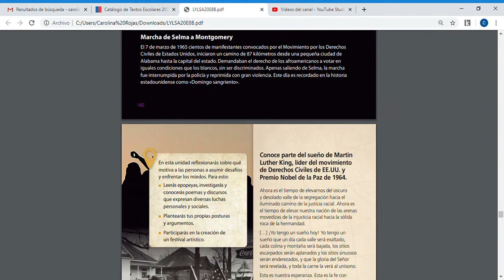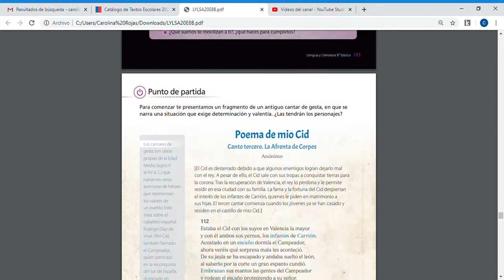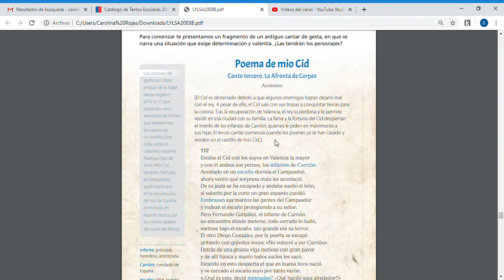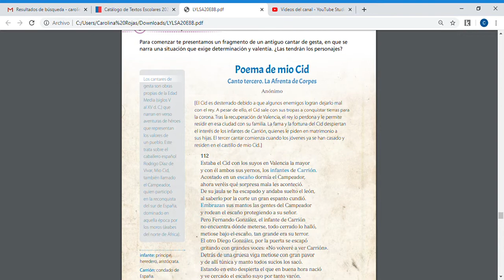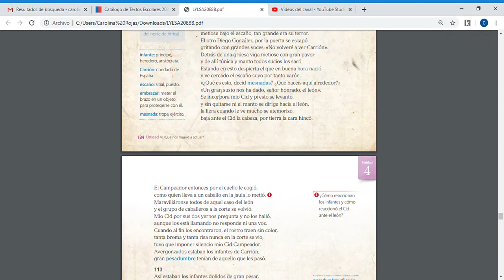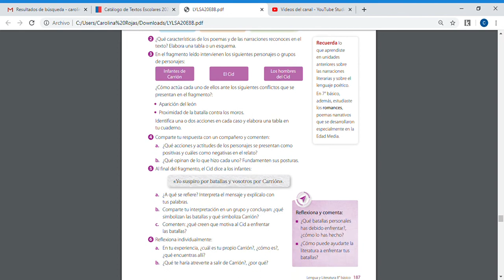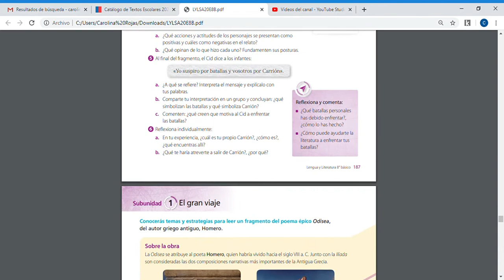CLASE 2 8° - SUBGÉNERO NARRATIVO (parte 2)